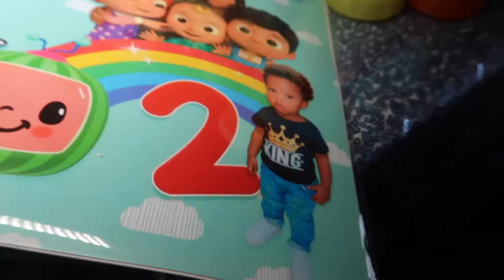A’SHAD’s 2ND BIRTHDAY ! Cocomelon Birthday Party + First Hair Cut | LexUpNext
Want to lose stubborn belly fat? DM on instagram

Personal Instagram: @iamalexismonee
My salon Instagram: @TheGlamCell

Lighting I use
Editing Software I use: iMovie